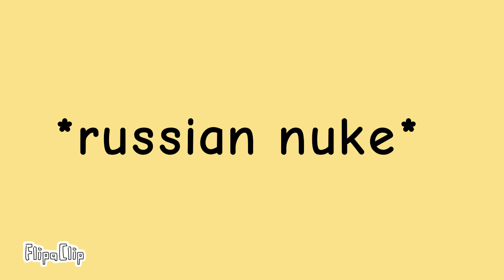Fwuffers (FluffTV) Episode 1 - Russian Fluffies.